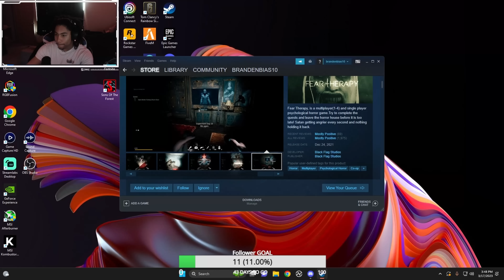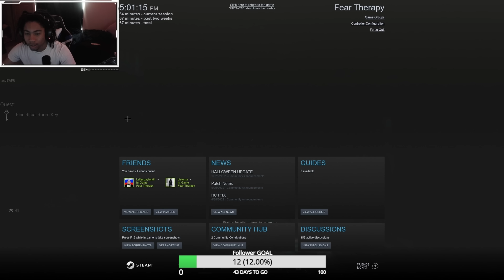Fear Therapy Stream Highlights #1